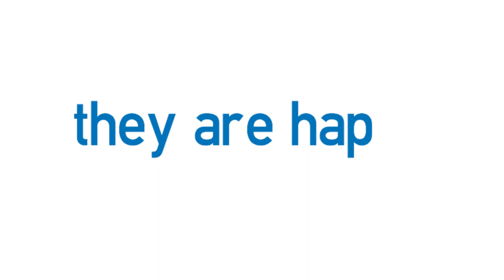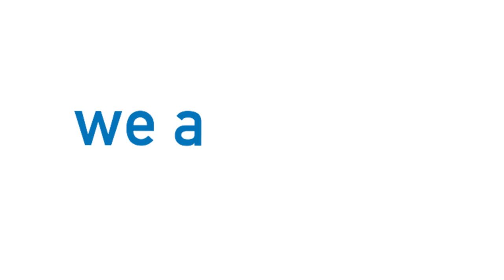Vídeo formativo - Pronombres personales